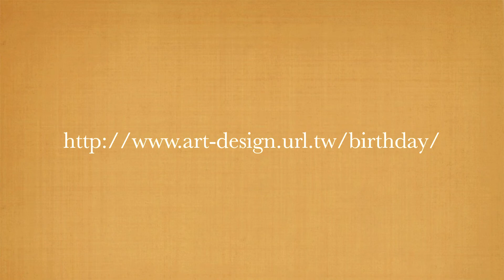HD-主題蛋糕 玩具店 - No.２ 經典櫻桃 (不能吃的奶油櫻桃)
BIRTHDAY主題蛋糕 玩具店 生活主題概念館
2013 No.２ - cherry

3x3cm 每件純手工製．相近但絕不重複．

可自由創意於空間擺設、卡片、桌飾、掛飾、美化空間。
2012 拍下您的『創意使用方法』，上傳臉書，A好康

※商品圖檔顏色因電腦螢幕設定及拍攝光照會略有不同，以實際商品顏色為準

情 人 節 快 樂‧天下有情人終成眷屬